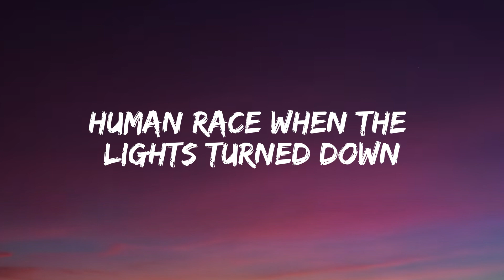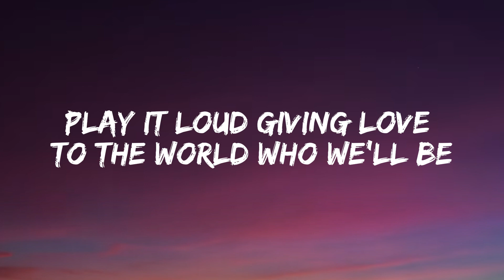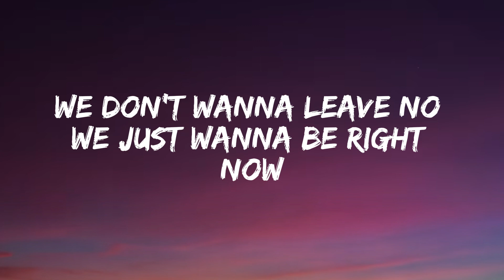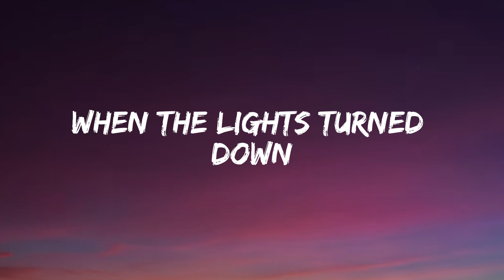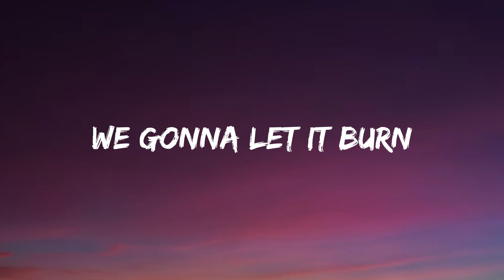Burn - Ellie Goulding (Lyrics)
(Lyrics)
'Cause we got the fire, and we're burning one hell of a something
They, they're gonna see us from outer space, outer space
Light it up, like we're the stars of the human race, human race
When the lights turned down, they don't know what they heard
We don't wanna leave, no
We just wanna be right now, right, ri-ri-right now
And what we see, is everybody's on the floor, acting crazy, getting loco 'til the light's out
The music's on, I'm waking up
We start the fire, and we burn it up
And it's over now, we got the love
There's no sleeping now, no sleeping now, sleeping now
We gonna let it burn, burn, burn, burn, burn, burn (ooh)
Burn, burn, burn, burn, burn, burn (ooh)
We gonna let it burn, burn, burn, burn (let it burn)